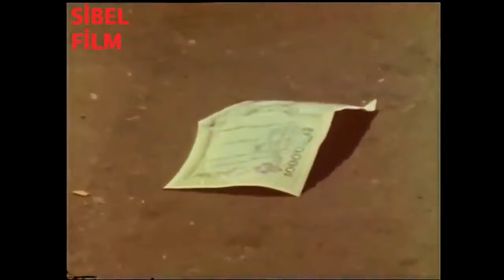Nereye Gidiyoruz? | Çalınan Hayat | Sibel Film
Çalınan Hayat; Adnan Şenses ve Meral Boduroğlu’nun oynadığı Türk filmidir.

Çalınan Hayat filminin oyuncuları; Adnan Şenses, Meral Boduroğlu, Münir Özkul, Turgut Özatay, Şelale Demir

Çalınan Hayat filminin Konusu; Yoksulluktan bunalan Adnan intihar edeceği sırada yolda para bulup vazgeçer. Bulduğu para ile karnını doyururken kendisine tıpatıp benzeyen bir adamla karşılaşır. Kumar borcu yüzünden başı belada olan bu iş adamı Adnan’a yer değiştirmeyi teklif eder. Adamın teklifini kabul eden Adnan’ın hayatı değişecektir.

Çalınan Hayat filminin yönetmeni ve senaristi Sırrı Gültekin, yapımcısı Müfit İlkiz'dir.